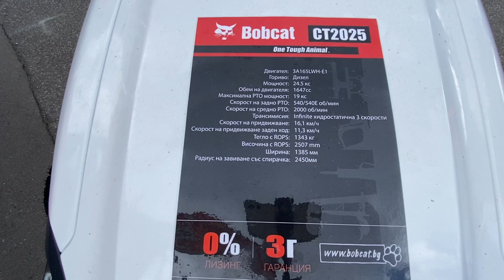2023 Bobcat CT2025 Walkaround - Atest Expo 2023 - One Tough Animal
the video filmed inside and outside at Atest Expo 2023 - IEC Sofia